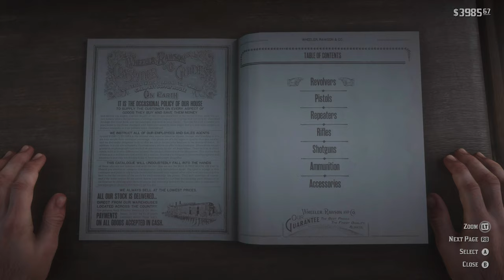Red Dead Redemption 2 XB1X 4k HDR - Debts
Arthur ensuring debts to be paid and helping others. 1h of 4k HDR directly from XB1X.